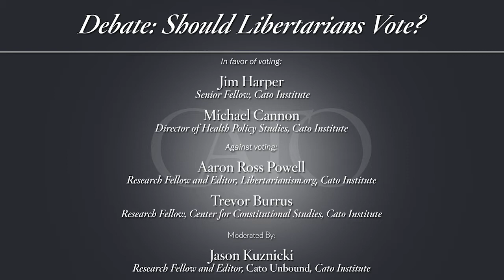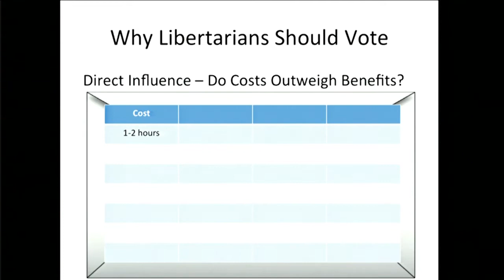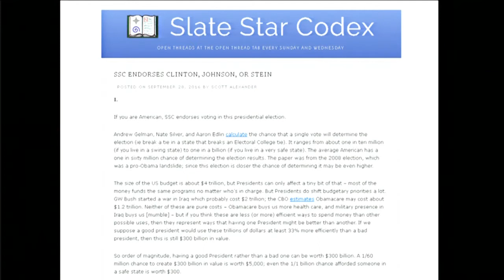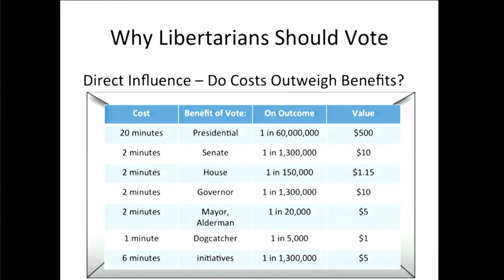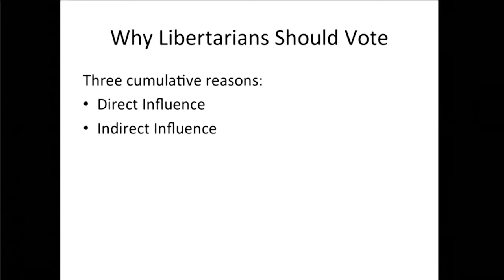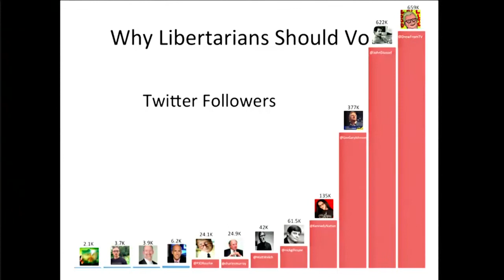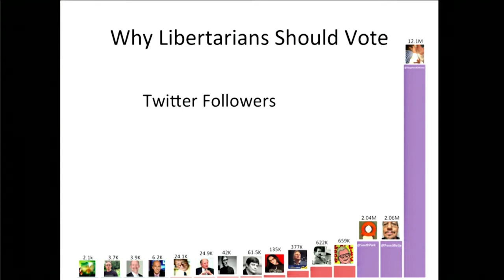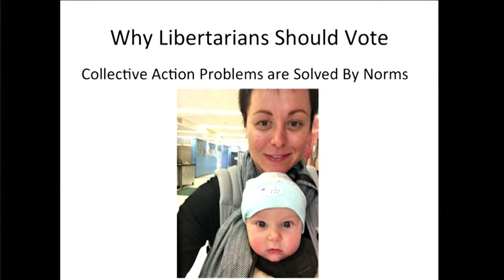Should Libertarians Vote? (Bonus Free Thoughts Episode)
Aaron Ross Powell and Trevor Burrus debate Jim Harper and Michael Cannon on the merits of voting in this special Election Day bonus episode of Free Thoughts.

Is the best choice to vote one’s conscience, vote strategically, or not vote at all?